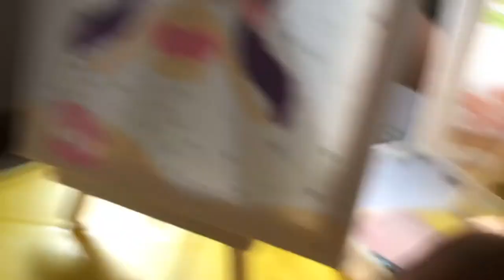Painting time with Dean and Riley